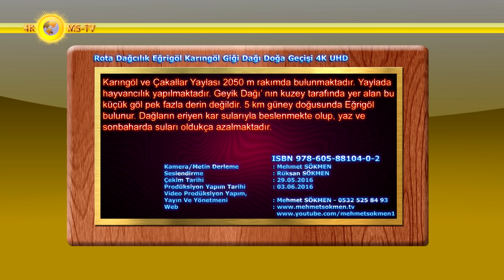Rota Dağcılık Eğrigöl Karıngöl Giği Dağı Doğa Geçişi 4K UHD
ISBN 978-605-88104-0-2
 Karıngöl, Antalya İli, Gündoğmuş İlçe'sindedir. Mıcır-asfalt bir yolla Gündoğmuş'a 36 kilometre uzaklıktadır. Bozkır-Hadim arasındaki Korualan Belde'sine 29 kilometresi ham yol, 5 kilometresi mıcır-asfalt olmak üzere 34 kilometre uzaklıktadır. Alanya şehir merkezine ise 105 km. dir.
 Karıngöl ve Çakallar Yaylası 2050 m rakımda bulunmaktadır. Yaylada hayvancılık yapılmaktadır. Geyik Dağı’ nın kuzey tarafında yer alan bu küçük göl pek fazla derin değildir. 5 km güney doğusunda Eğrigöl bulunur. Dağların eriyen kar sularıyla beslenmekte olup, yaz ve sonbaharda suları oldukça azalmaktadır.
 Göl çevresi Alanya’nın batı beldeleri olan Çakallar ve Avsallar gibi yerleşkelerinin yaylası olarak kullanılmaktadır. Kıyılarının yayla olarak kullanılması ve piknikçilerin bıraktığı atıklar nedeniyle ciddi oranda kirlenmeyle karşı karşıyadır. Çetin geçen kış şartlarında suyun tamamen donmasıyla bu gölde yaşamakta olan bir çok balık donarak ölmektedir, suların erimesiyle göl kenarlarına vurmuşlardı...
 Taşeli platosundaki bir çok gölde ve buradaki göllerde de ördek, kaz, karabatak, leylek gibi birçok su kuş da doğal yaşama alanı bulmakta ama onlarda çok nadir görünmektedir, çünkü onların doğal yaşamlarını yok ediyoruz. Kışın buralar kardan geçit vermediğinden bölgede karlar erimeye başladı mı, bahar müjdesini verir. Yüzlerce göl ve gölcükler doğaya apayrı bir güzellik sunar.
 Batı Toros Dağları içinde bulunan saha hem coğrafik hem de fitocoğrafik olarak Akdeniz Bölgesine girer. Türkiye Florası için yapılan kareleme sistemi içinde yer alır. Alanının en yüksek yerleri Geyik Dağı 2877 m, Karaçal Dağı 2425 m, Manoğlu Dağı 2420 m, Küçük Geyik Dağı 2378 m ve Yarendede Dağı 2018 m’dır. Rakımı en düşük yerler ise 500 m ile Çiçekoluk çevresidir.
 Fitocoğrafik olarak; Gelesandra, Çaşır, Oğuz, Kepir ve Söbeçimen yaylaları vardır. Ayrıca Söbeçimen yaylasında bulunan Eğrigöl 2300 m yükseklikte ve tatlı su içerir. Saha alanında Eosen, Miosen, Üst Kretase, Jura-Kretase, Mesozoik-Tersiyer ve Devonien yaşlı kaya birimleri bulunur.
Ayrıca göl alanında en fazla Kırmızı Akdeniz Toprakları bulunur.
 Yağışların en fazla Kış, en az ise Yaz mevsiminde olduğu görülür. Yağış rejimi bölgede düzenli olup, Doğu Akdeniz Yağış Rejimi Tipine girer.
Akdeniz biyo iklim sınıflandırmasına göre saha yağışlı ve alt-soğuk, yağışlı, alt serin biyo iklim tipi özelliği gösterir.
 Göl alanı yakınında ve yakın çevresi sayılabilecek yerlerde çeşitli floristik ve ekolojik araştırmalar yapılmıştır. Göl alanında maki, orman ve step vejetasyonu mevcuttur. Maki vejetasyonu orman vejetasyonuna yakın yerlerde ve orman tahribinin olduğu bölgelerde dağınık yayılış gösterir.
 Saf olarak yaygın değildir. Bu vejetasyon tipi genellikle 500-
1000 m’ler arasında yayılış gösterir. Genellikle çalı formundan oluşan vejetasyonda mevcut olan; Orman vejetasyonunu karışık ormanları ve toplulukları meydana getirir. 600-1200 m’ler, 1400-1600 m’ler,
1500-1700 m’ler arasında yayılış gösterir.
 Step vejetasyonu ise 1600 m’den sonra orman sınırının bittiği açık alanlarda yayılış gösterir. Bu vejetasyon tipi alanda geniş yayılışa sahiptir ve hakim bitkisidir.
Kamera : Mehmet SÖKMEN
Seslendirme: Rüksan SÖKMEN
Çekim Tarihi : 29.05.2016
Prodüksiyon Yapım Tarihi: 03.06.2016